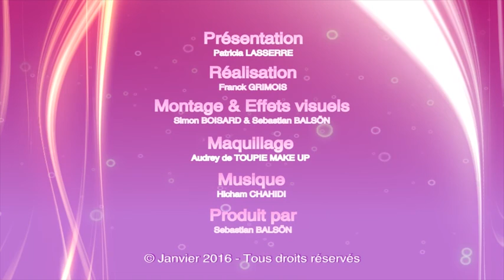Exclu Vidéo : CAPRICORNE : Il se pourrait que vous ayez envie de prendre le large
CAPRICORNE : Il se pourrait que vous ayez envie de prendre le large Découvrez votre nouvel horoscope hebdo en vidéo proposé par notre astrologue Patricia Lasserre. Titulaire d'un Doctorat en Philosophie
      , elle a créé un jeu de tarots unique en son genre Le Tarot des Philosophes
      . Patricia a également développé un concept inédit de consultations par le web et par téléphone sans rendez-vous : Voyance Équitable
     . Vous pouvez la consulter en privé ou un membre de son équipe par ce biais ou prendre rendez-vous à son bureau parisien.Bons horoscopes à toutes !